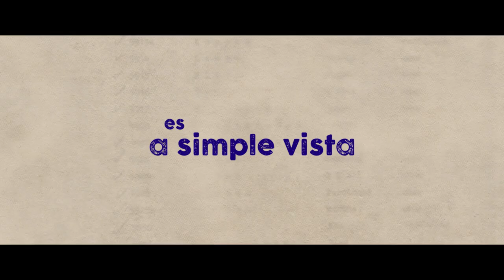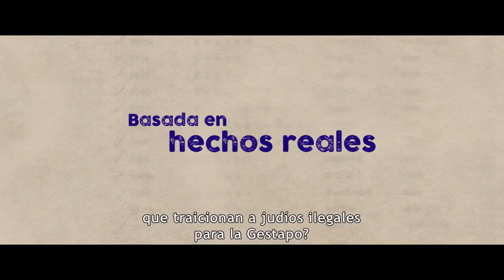EL FALSIFICADOR - CICLO OSCAR 2023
🎥 ESPECIAL PREMIOS OSCAR / FEBRERO 2023

🕛 19 h.

🎥 EL FALSIFICADOR
Dirección: Maggie Peren

📌 Funciones: Martes 21 y Miércoles 22
🎦 Calificación: +14
🎦 2022 | 116 min | ALEMANIA

Berlín, 1942. Cioma Schönhaus es un joven judío de 21 años que se ha propuesto que nadie, ni siquiera los nazis, le quite su entusiasmo por la vida. Para escapar de la deportación, Cioma utiliza la identidad de un oficial de la marina, descubriendo así que tiene un talento oculto para falsificar no sólo pasaportes y documentos, sino también su propia identidad.

👉 SALA NEMESIO
Av. Alcalde Fernando Castillo Velasco 8580 esq. Av. Carlos Ossandón.
La Reina-Santiago
✅ (Entrada sector estacionamientos)